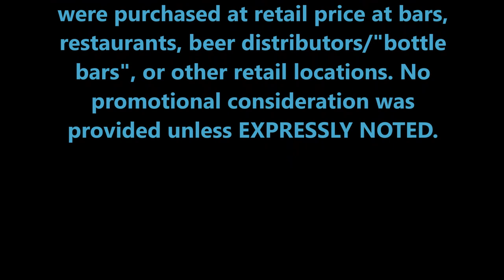PRB #137: Russian River Pliny the Elder (5/21/17)